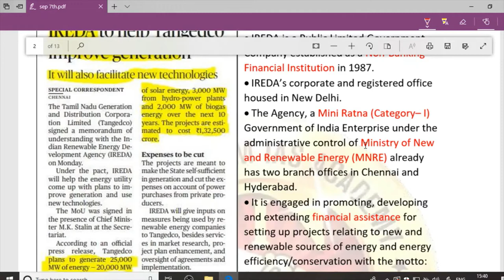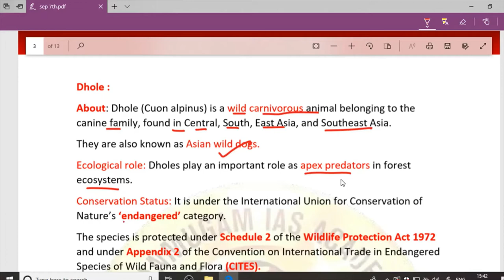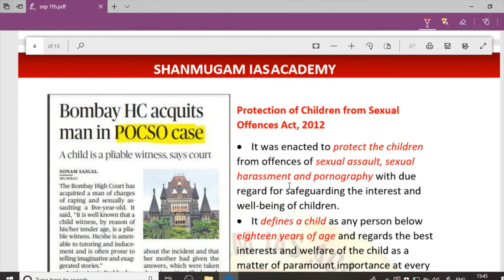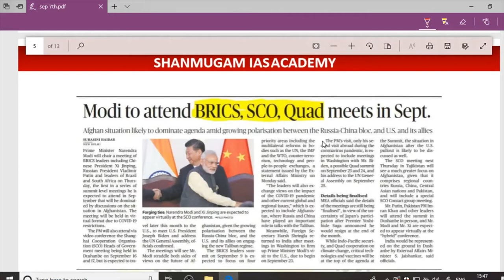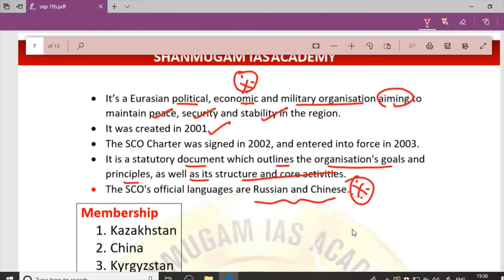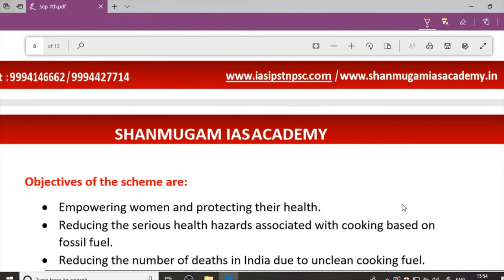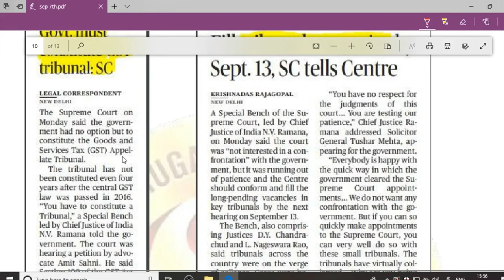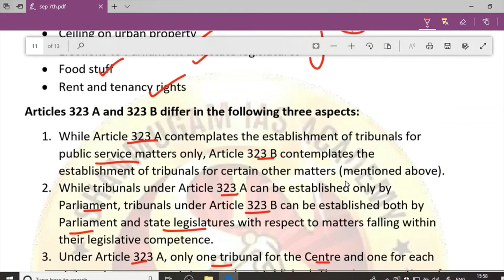The Hindu Headlines I tnpsc | UPSC I Tamil I Shanmugam ias academy